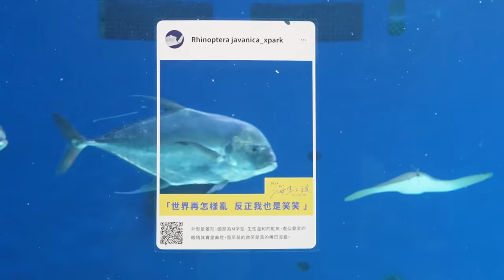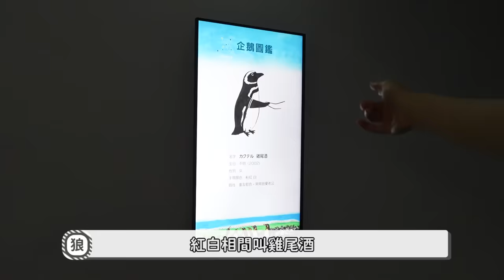帶寶寶去Xpark水族館｜有了小孩才會去的地方｜因為寶寶重新旅遊｜兔女狼